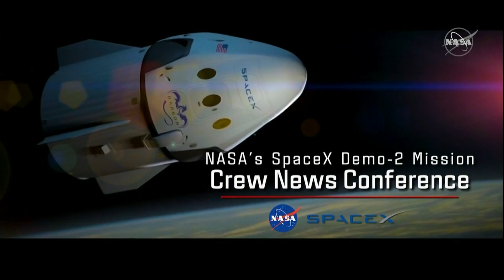Nasa autoriza vuelo tripulado de SpaceX el 27 de mayo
La Nasa autorizó el viernes el lanzamiento el próximo miércoles de un cohete de SpaceX con dos astronautas a bordo, en el primer vuelo tripulado estadounidense desde 2011. Video AFP.